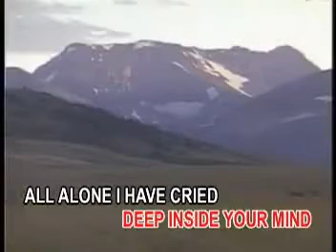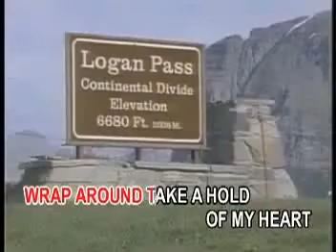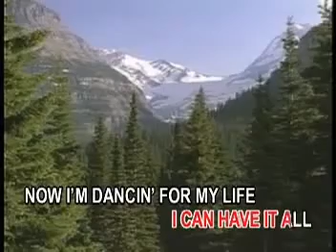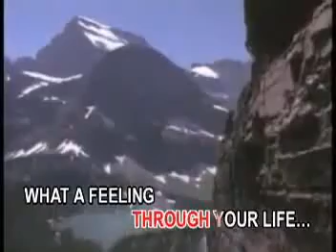16. Flashdance (What A Feeling) - Irene Cara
VCD Title: Best of Classic Disco Dance Hits 80's / Dance Collection 80's (Karaoke Top Hits, Volume 52 / Sing Like a Pro)
Track 16
Record Label: Aquarius Records and Tapes
Catalog No.: KTH-052